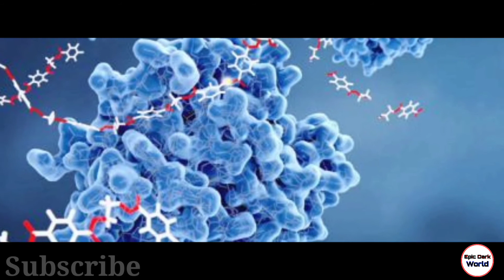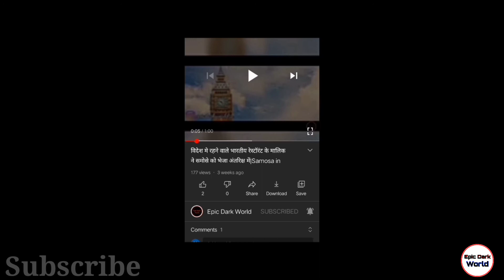इस लड़की को हैं सूरज के किरणों से Allergy|दुनिया की सबसे अजीबोगरीब बिमारी🤫🤫|Sun allergy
इस लड़की को हैं सूरज के किरणों से Allergy|दुनिया की सबसे अजीबोगरीब बिमारी🤫🤫|Sun allergy|Sunlight allergy|world mysterious allergy|

Hii Guys,
In this video we know about the scariest and unbeatable fact about Allergies.In this world so many different types f allergies are present.But some allergies are really different and mysterious.so at this video we know about a world different and strange type of allergy. So get ready to unsolved this mystery with our channel Epic Dark World😉.

If You Watch This Video:-

मिरची खाने से वो आदमी हुआ ICU मे अॕडमिट😮😮|

बिल गेट्स बने अमेरिका के सबसे बडे किसान|बिल गेट्स ने खरिद ली 2.68 लाख एकर जमीन#YouTubeshorts